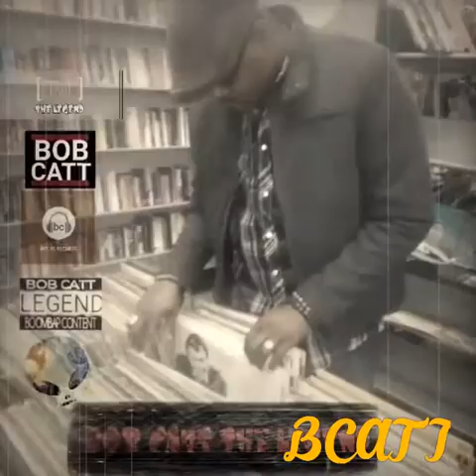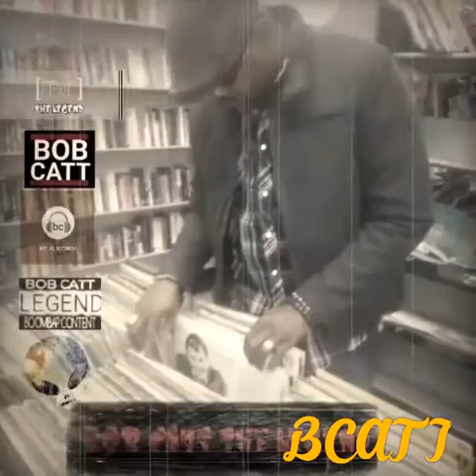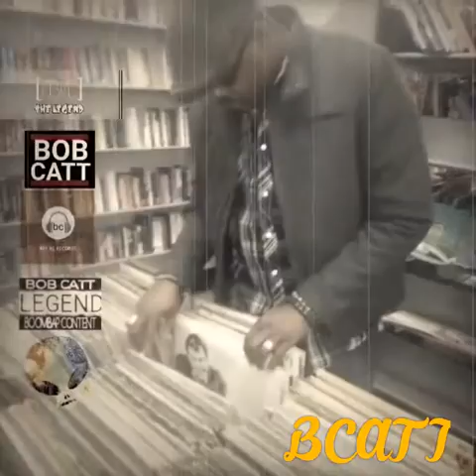BCATT --- PRODUCED BY: BOB CATT THE LEGEND... FROM THE "CRATE DIGGER VOL.3" ALBUM